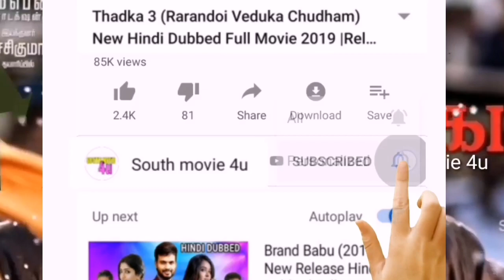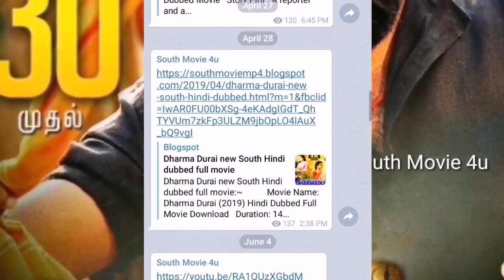Gaon Ka Rakhwala ( Kodiveeran) New Hindi Dubbed Full Movie 2019, Release Date,Hindi trailer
Gaon Ka Rakhwala ( Kodiveeran) New Hindi Dubbed Full Movie 2019, Release Date